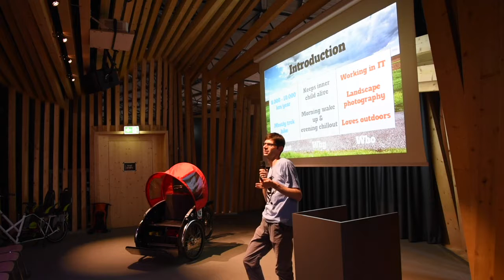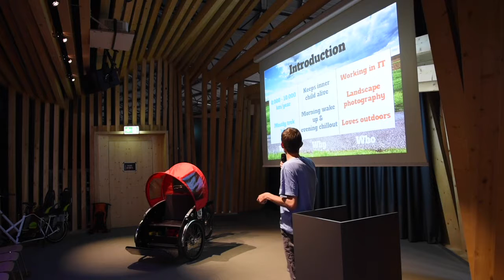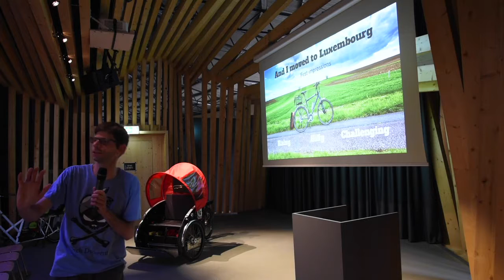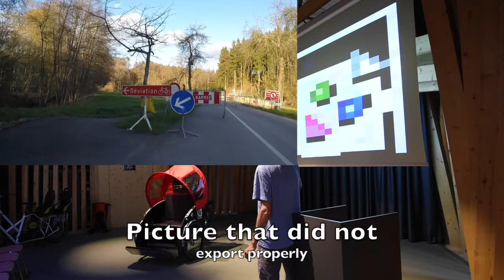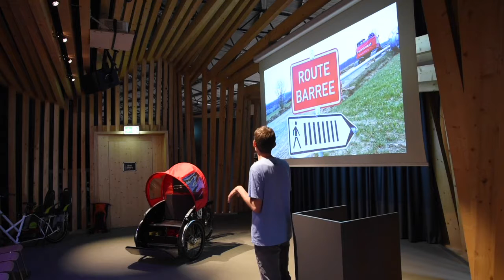Tristan Schmurr - Daily bike commute in Luxembourg - Cyclehack Luxembourg City 2016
My first talk ever, now I know my improvement potential ;)